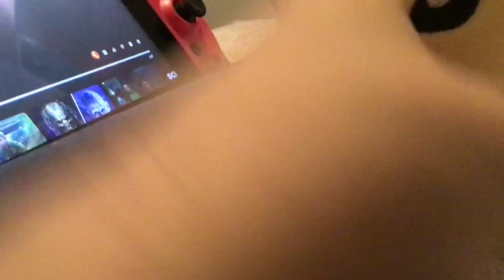My reaction to scream 6 trailer 2 ( 2023 )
This video doesn’t belong to me it belongs to kinocheck.com